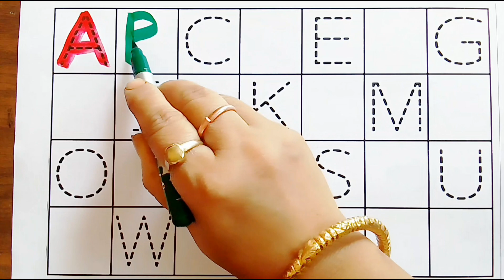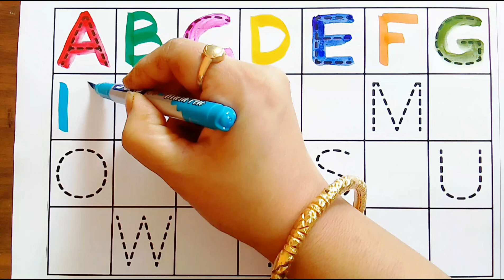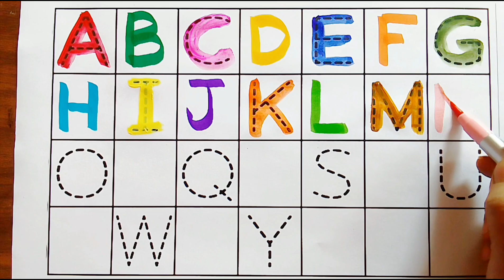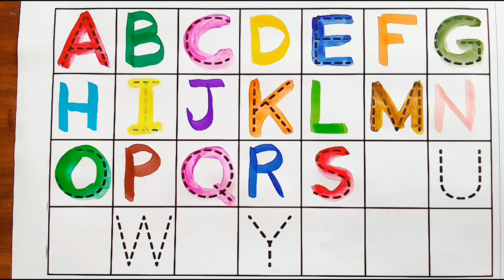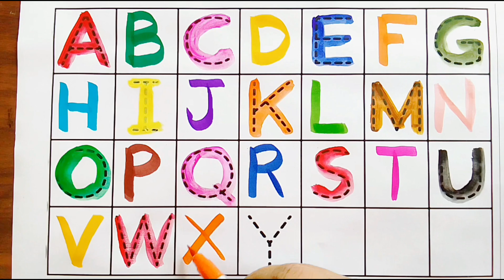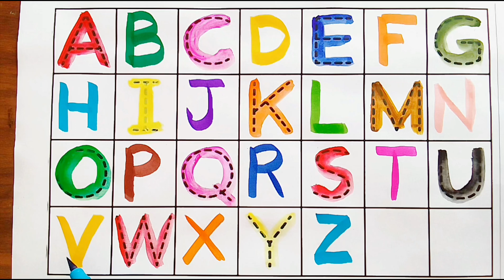ABCD, abcde, A for Apple B for Ball, ABC Song, Kids Song, ABCD Writing, Alphabets, ABC, A to Z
Alphabet, ABCD, ABC Song, A for Apple collection for writing along dotted line for kids

Your Query👇👇

abcd
a for apple
abcde
a for apple b for ball
abcd song
colors
cocomelon
abcd rhymes
alif baa taa
motu patlu
a for apple a for apple
abcd abcd
apple
abc song
abc songs
abcd writing
bacchon ke liye poem
cartoon
ka kha ga gha
phonics song
a b c d
a b c d e f g abcd
a for
abcd art
abcd cartoon
abcd colour
abcd video abcd video
abcd wala colour
adcb for kids
alphabets
aloo kachaloo beta kahan gaye t...
apple apple apple apple apple
apple b for ball c for cat
Nursery & rhymes
chitti chilakamma
chitti chilakamma song
colours
cow dance song
flowers name
Kids abcd
 hathi raj
hindi ginti
hindi varnamala
icecream
 johny johny yes papa
kidsongs
mitho mitho
monster videos for kids
kids nursery
padhaai abcd
painting
peppa pig
rhymes
song abcd
نامي نامي يا صغي
अ से अनार
अआइई
ए फॉर एप्पल
एबीसीडी
एबीसीडी एबीसीडी एबीसीडी एबीसीडी ए ...
abcd writing
Kids song
kids education
Kids rhymes
abcd ka
ABCD
abcd drawing
phonics song
मीनिंग
123
1234
one two three
one two
123 writing
123 song
1234 song
123123
12123
123012
counting 1 to 100
english song
one two abcd
one two three song
1 2 3 4
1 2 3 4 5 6
kids song
kids video
kindergarten